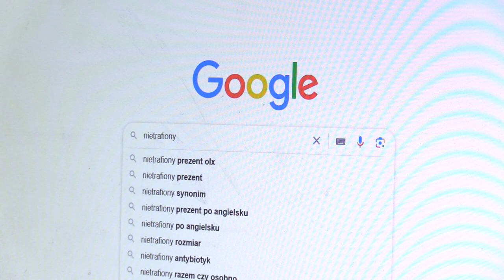Ile wydajemy na prezenty świąteczne 18.12.2023